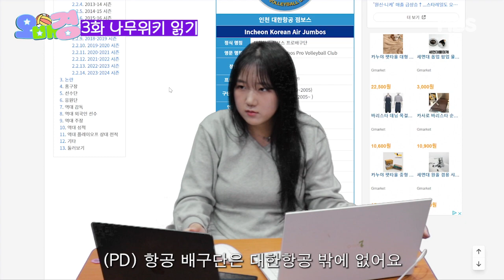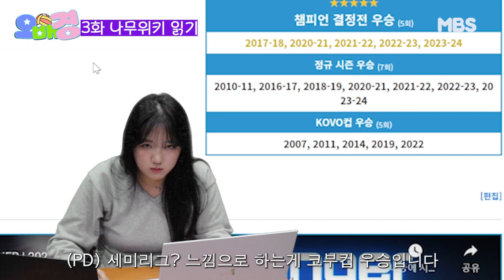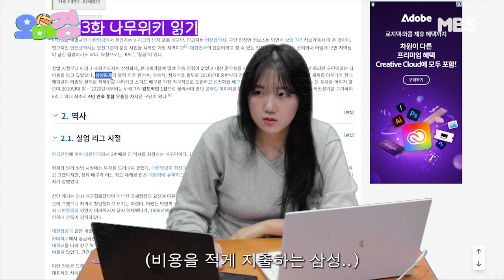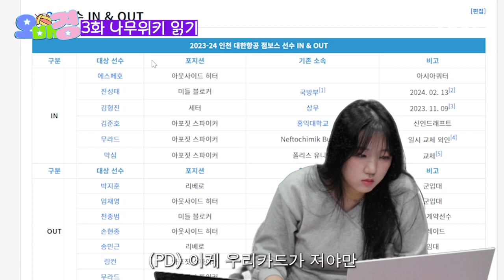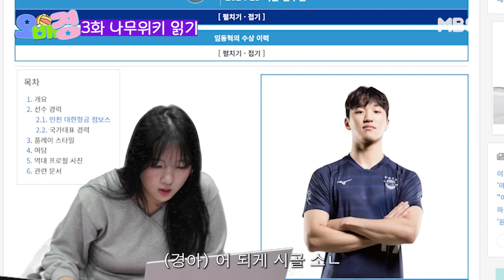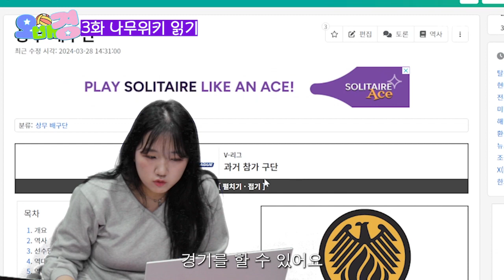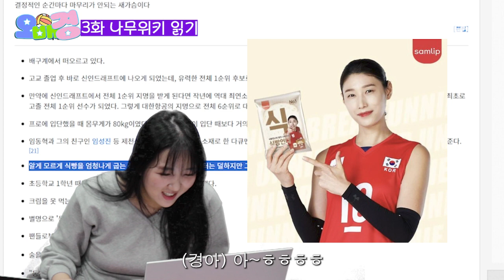[오배경 3화] 대한항공을 알게 됐다니 럭키비키잖앙🤭🍀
제작 조수아 기술 김기남 출연 임경아 조수아

남자배구를 직접 관람함으로써 남자배구를 더욱 더 관심있게 알아보고자 나무위키를 통해 남자배구를 더 알아보고, 관심 있는 구단과 선수를 살펴보고자 한다.

남자프로배구 부흥을 위해 오늘도 배구픈 그녀, 임경아.
오배경입니다.